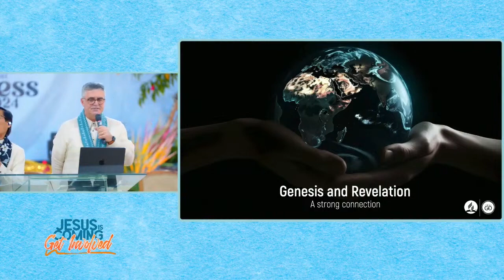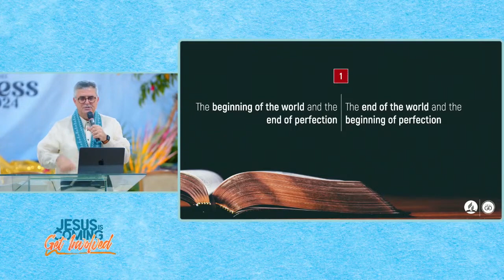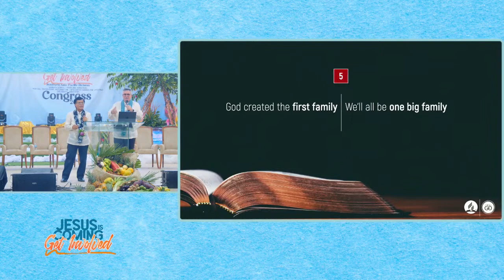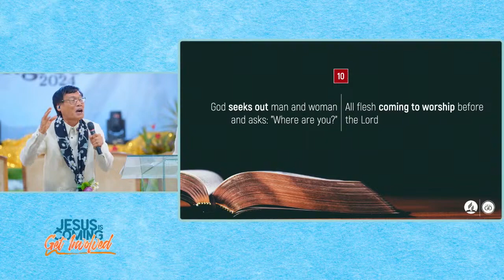People of the Book